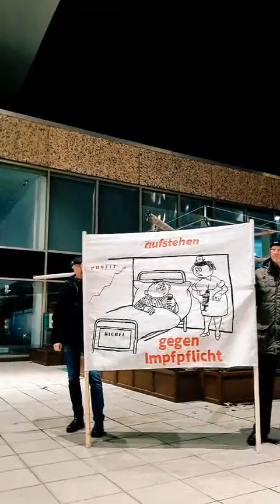Spaziergang Neubrandenburg 14.02.2022 ✌🇩🇪👍